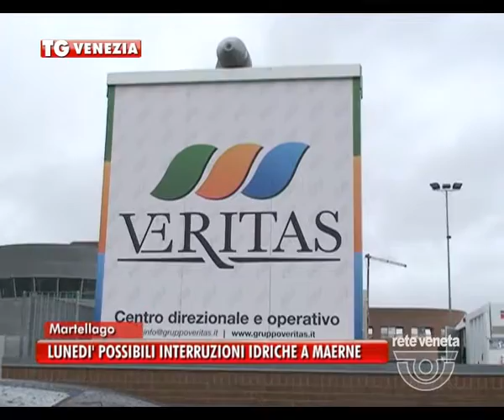TG VENEZIA (09/09/2016) - LUNEDÌ POSSIBILI INTERRUZIONI IDRICHE A MAERNE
TG VENEZIA (venerdì 9 settembre 2016) - A causa di lavori alla rete idrica, dalle 13,30 alle 18,30 di lunedì prossimo, saranno possibili interruzioni o riduzioni dell’erogazione di acqua potabile a Maerne, nelle vie Olmo, Stazione e p.zza IV Novembre, comprese tutte le laterali. Veritas raccomanda di non lasciare rubinetti aperti durante il periodo indicato. Veritas ha anche informato che Martedì a causa di un’assemblea del personale non sarà effettuata la raccolta differenziata di vetro, plastica e lattine a Venezia, Murano e Burano. Veritas invita anche a limitare, per quanto possibile, il conferimento dei rifiuti nel giorno dell’assemblea.